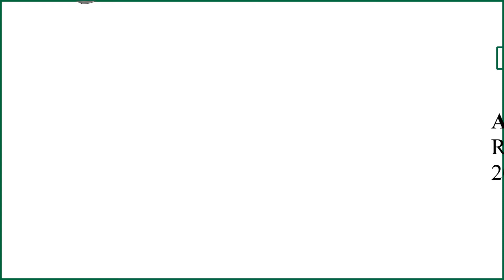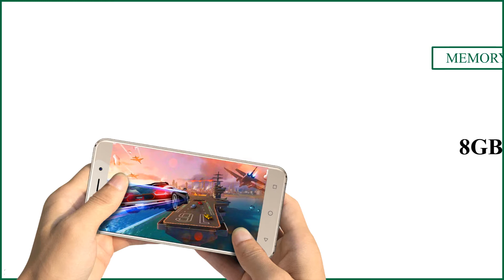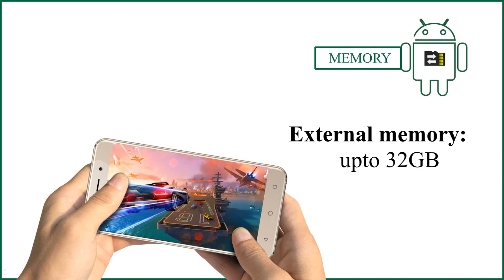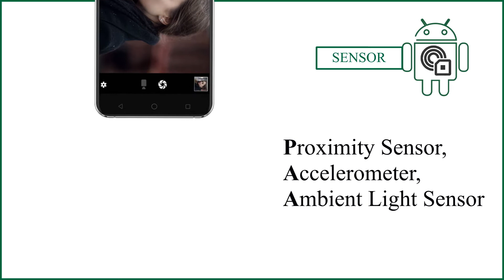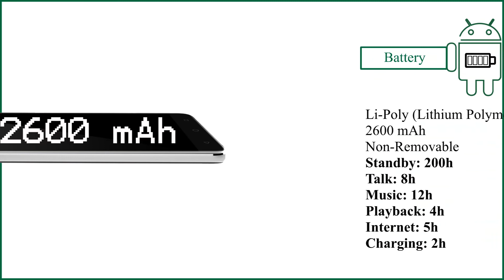AllCall Madrid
Ready for some spanish flamenco ? AllCall just released the full specifications for their newest model AllCall Madrid so it seems we will have another budget piece in the market again quite soon. The phone should be out by the end of the month for a pretty low price and this time AllCall tried to focus even more on the aesthetics and build.

AllCall Madrid will try to dazzle the potential customers with the metal frame, four curved 5,5-inch HD resolution Sharp IPS screen with 2.5D glass and pretty narrow bezels. No 18:9 experiments, just the oldschool tried and tested 16:9 aspect ratio and 1280×720 pixel resolution.
The equipment is ultra budget at heart, the MT6580 processor with 1 GB RAM and 8 GB of internal storage is the true testament for that. The phone can offer 8MP rear Sony camera with a special portrait mode, which according to the makers should mimic the dual camera effect, 2MP selfie camera, hybrid dual SIM support, 2600 mAh battery capacity and Android 7.0 Nougat with the special AllCall UI layer on top of it for the first time.

During the presale period you should be able to buy the AllCall Madrid for as low as just $49.99, then the price will rise back to the retail level of $59.99. So if you are out there searching for an ultra budget device with solid build, then check all the details about this one on the AllCall

Thanks for your feedback, now i'm still working on it.
I hope you guy enjoy my video and give me more feedback to make awesome video.